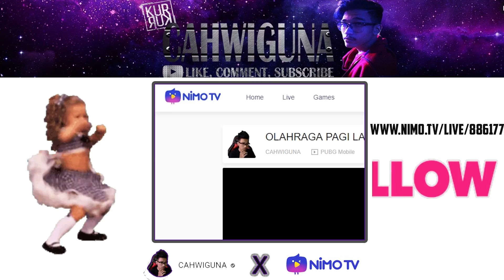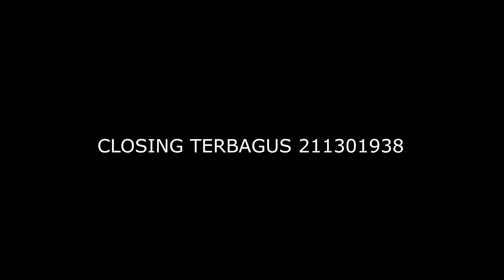SIAPAKAH YANG LEBIH BUDEG ?? 100% NGAKAK DAH!!!!